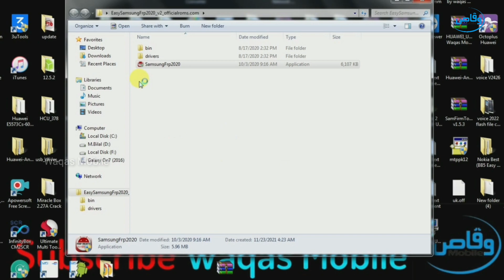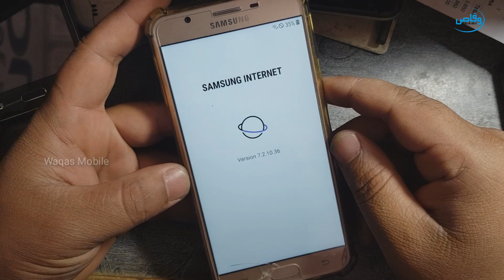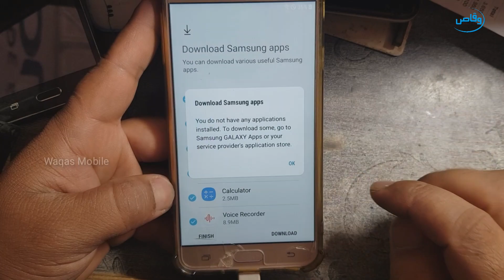Samsung J7 Prime SM-G610s Android 8.1 Frp Bypass/ Reset Google Account lock by Waqas Mobile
1000% WORKING SAMSUNG GALAXY G610S FRP BYPASS

Hi friends,
how are you hope you will be fine today i'm going to show you how to remove frp lock Samsung Galaxy j7 prime sm-610s Android 8.1 youtube update problem solution without flash
how to bypass Frp lock Samsung Galaxy g610s
How to remove frp lock Samsung Galaxy g610s

***Best Regards
***waqas mobile teem
***Ishfaq Ahmed
***H.M Waqas
***Mr.M.Bilal

Vivo Y20 FRP BYPASS WITHOUT 2021